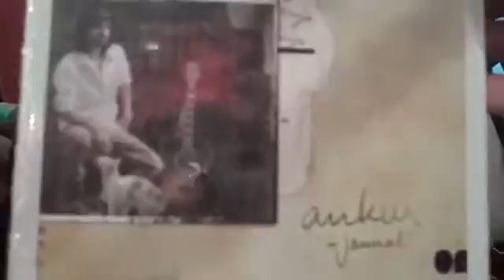Ankur Tewari s Pre album launche visit to Radio One